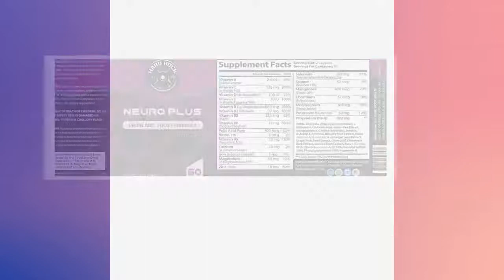Neuro Plus- Brain and Focus Formula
With Neuro Plus- Brain and Focus Formula by Hard Rock Health, you'll be able to avoid cognitive decline and even notice a substantial increase in mental function by giving your brain the vitamins and minerals it requires. That's why we created the Neuro Plus Brain and Focus supplement! Our Neuro Plus is a nootropic mixture that contains everything your mind requires to reclaim its maximum energy and clarity. With the aid of this all-natural mix, you may improve memory, attention, and mood levels. The Hard Rock Health® Neuro Plus Brain and Focus formula is a Nutritional Supplement designed to improve mental alertness and productivity. We've also chosen quick-absorbing capsules to guarantee that the supplement is bioavailable, which ensures that you get the most out of every dose of Neuro Plus. Benefits of Neuro Plus- Brain and Focus Formula by Hard Rock Health Cognitive Enhancement Supplement: The Hard Rock Health® Neuro Plus Brain and Focus supplement gives your brain the nutrition it needs to stay sharp as you get older! With these powerful vitamins, you may naturally improve your memory, attention, and cognitive function. Improve Memory: Take our memory-boosting vitamin to combat forgetfulness and enhance recollection. Our Neuro Plus Brain and Focus formula aids in the prevention of cognitive deterioration. Not only that, but it may also help you achieve a more balanced mood. Eliminate Distractions: Our Neuro Plus- Brain and Focus Formula helps in boosting productivity and attention! One of the nicest things about using Neuro Plus nootropic pills is that it enhances your focus, allowing you to avoid distractions and accomplish more during the day. A new approach: Neuro Plus boosts your mood and allows you to enjoy all of your day's activities with a bright, happy attitude.